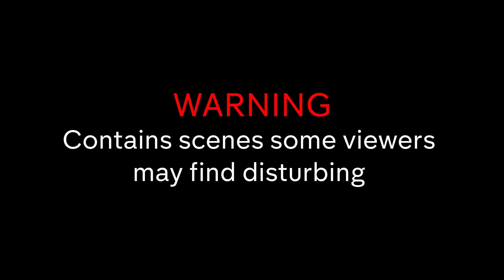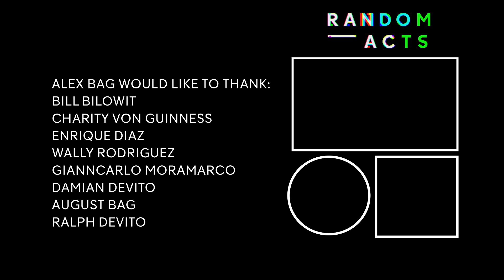Hyper pop culture parody | Diaper Surprise by Alex Bag | Short Film | Random Acts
Alex Bag creates a signature pop art provocation in Diaper Surprise, a Frieze Film collaboration

Internationally acclaimed video artist Alex Bag returns with Diaper Surprise, a playful take on consumer and pop culture.

Teetering between a parody and a celebration, Bag creates a fragmented short film that makes us question how we see ourselves in relation to television, fashion and art.

Bag is based in New York and has exhibited her work since the 1990s, with solo shows playing at The Whitney Museum, The Migros, ICA Miami, and The Warhol Foundation.